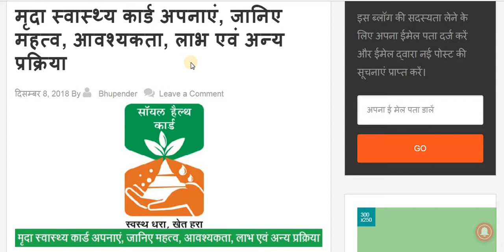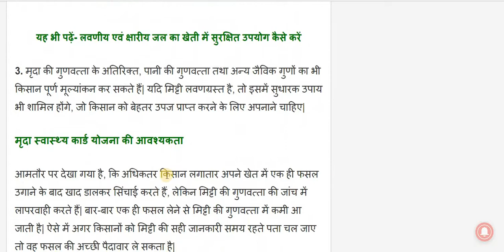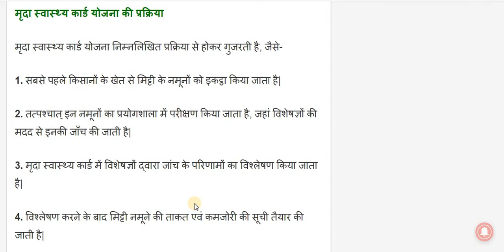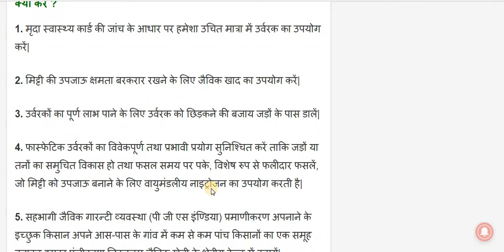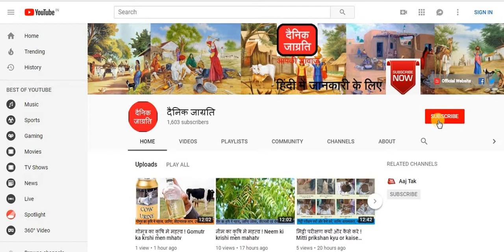मृदा स्वास्थ्य कार्ड ! Soil Health Card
मृदा स्वास्थ्य कार्ड, हमारा भारत एक कृषि प्रधान देश है, जिसकी लगभग 70 प्रतिशत जनसंख्या प्रत्यक्ष एवं परोक्ष रूप से खेती पर निर्भर है और देश की अर्थव्यवस्था को मजबूत करने में मुख्य भूमिका है| पीछे के अनुसार देश के कुल सकल घरेलू उत्पाद का लगभग 14 से 15 प्रतिशत कृषि एवं सम्बन्धित गतिविधियों से ही प्राप्त होता है| विश्व में देश की दो प्रमुख खाद्यान्न फसलें गेहूं और धान का उत्पादन में दूसरा स्थान है|

इस वीडियो में मृदा स्वास्थ्य कार्ड अपनाएं और महत्व, आवश्यकता, लाभ एवं अन्य प्रक्रिया की जानकारी दी गई है